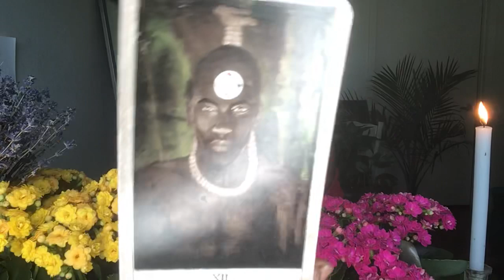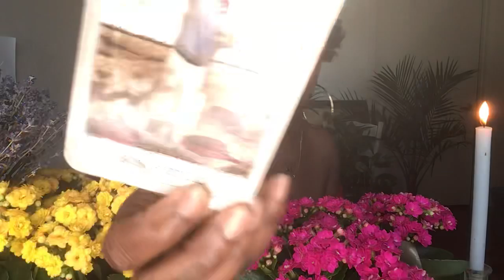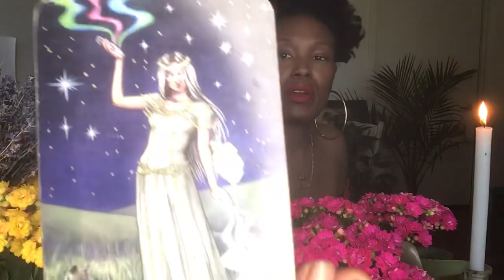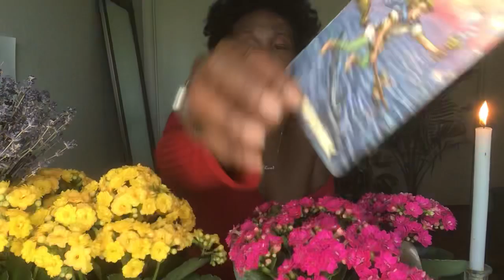Gemini’s Do Not Play With Fire You Just Might Get Burned ( June Read)